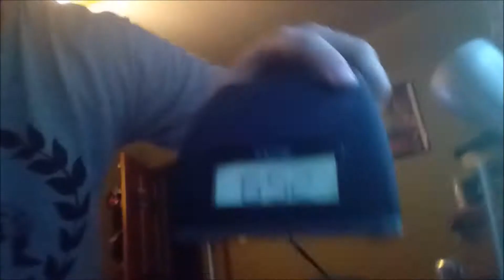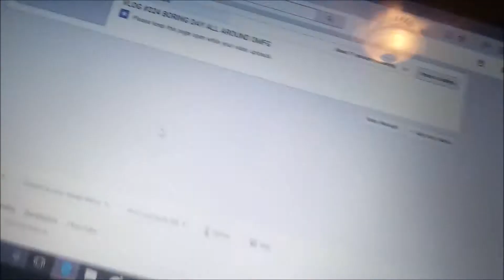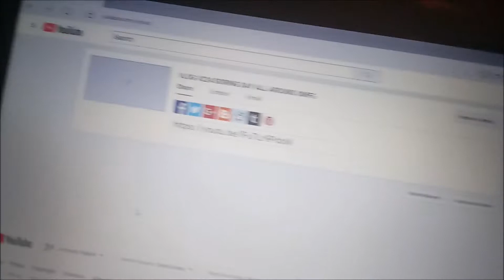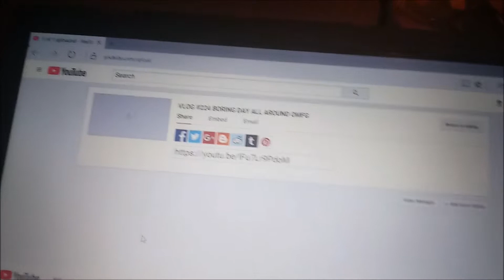VLOG #225 SPEND THE DAY CLEANING MY ROOM (SO F***ING TIRED)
Hard Working Day 2Day

I Spend 3 1/2 Hours Cleaning My Room And Then Rearranging My Furniture And I Am So F***ing Tired It's Not Even Funny.

Sorry If This Vlog Is Totally Boring AF. My Head Was All Over The F***ing Place Today.

Tomorrow's Vlog Will Be Better Than This One.

robd5594